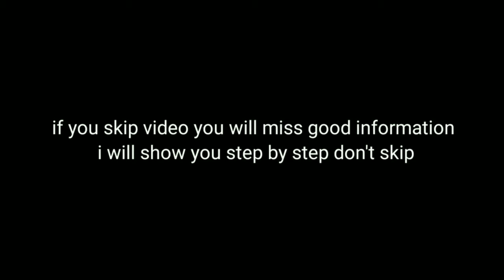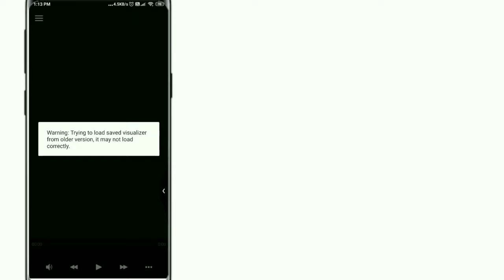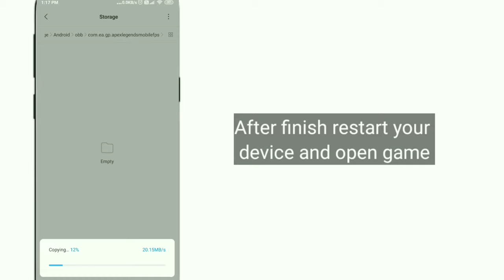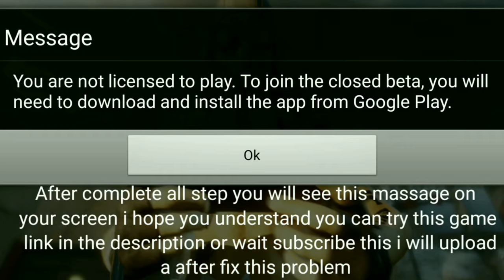How to download Apex legends Mobile beta version in India | How to fix device not support problem!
Apex legends Mobile beta version download apk fix all problems